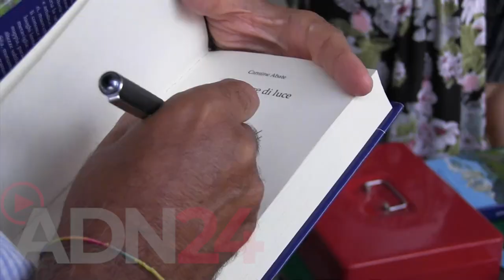Cosenza | "La festa del ritorno" in Calabria: tratto dal romanzo di Carmine Abate